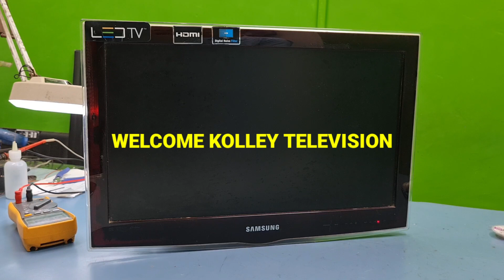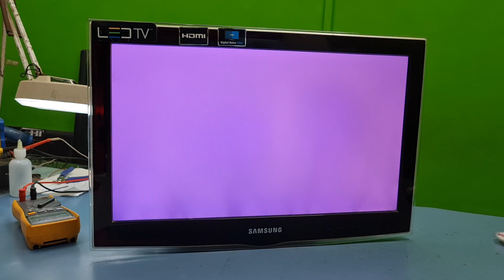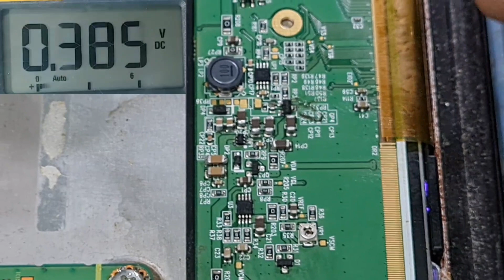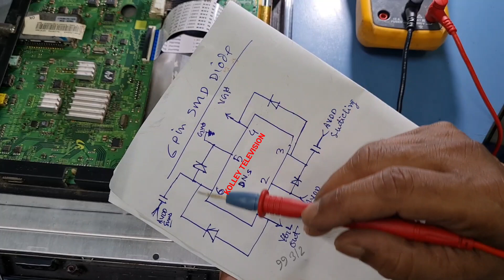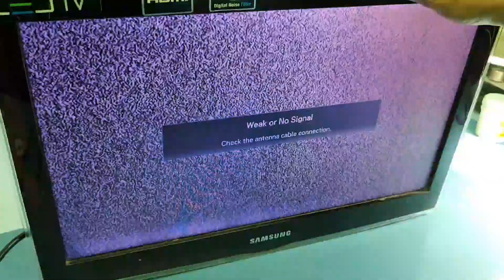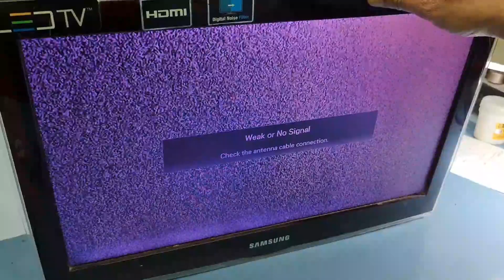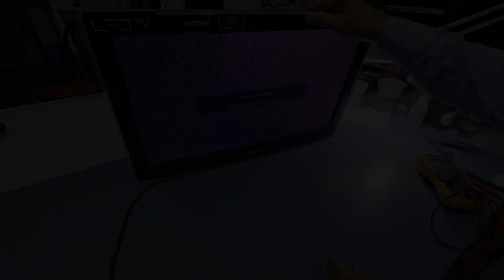SAMSUNG LED TV PINK WHITE SCREEN REPAIR 22" LED TV .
HOW TO REPAIR SAMSUNG LED TV PINK WHITE SCREEN PROBLEM.